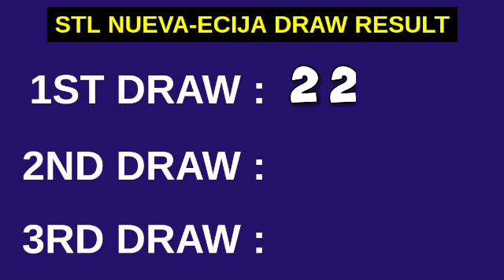1ST DRAW, STL NUEVA ECIJA 10:30AM RESULT TODAY April 8, 2023 MORNING DRAW RESULT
STL Small Town Lottery, First draw result for STL Nueva Ecija STL Pares Game.
STL Nueva Ecija 1ST DRAW RESULT TODAY
GAME: STL Nueva Ecija 1ST DRAW
STL Nueva Ecija live draw today 1st draw

Here is the STL Nueva Ecija Result Today (10:30 AM DRAW RESULT).